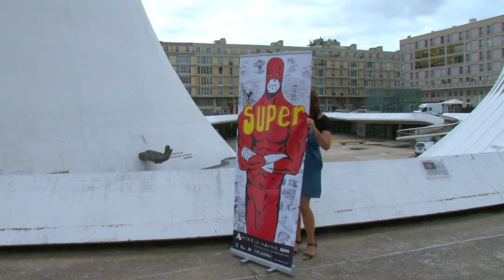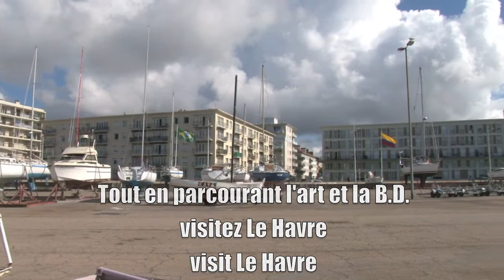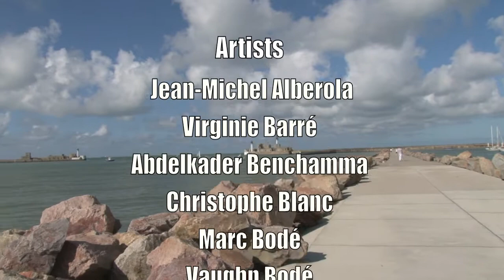CLArtVision No 1: ARTS Le Havre sep 2010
CLArtVision Le Havre No. 1:
ARTS LE HAVRE 2010
biennale d'art contemporain
1 - 31 octobre 2010
Bande dessinée et art contemporain, la nouvelle scène de l'égalité
COMICS AND CONTEMPORARY ART